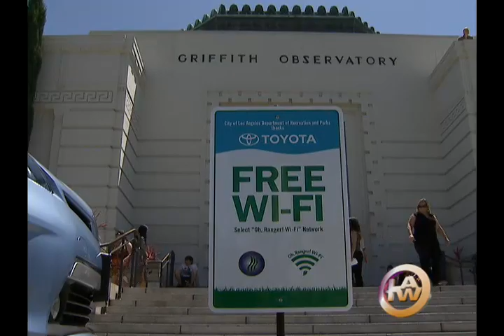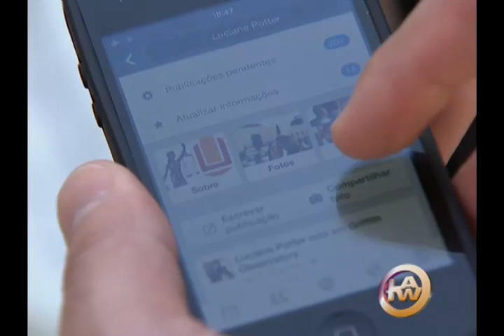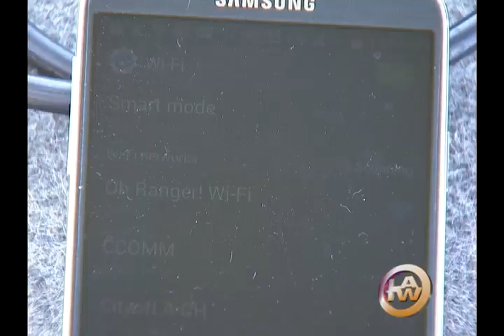O'Farrell Launches Free Wi-Fi Program at City Parks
LOS ANGELES – City Councilmember Mitch O’Farrell took the first group selfie at Griffith Park using a brand new, free WiFi service at six City park facilities, including Echo Park Lake in the 13th District.

The service is part of the pilot program sponsored by Toyota and American Park Network, and available in designated hot spot areas in six City parks: Cabrillo Beach, Echo Park Lake, Griffith Observatory, Pershing Square, Reseda Park, and Venice Beach.